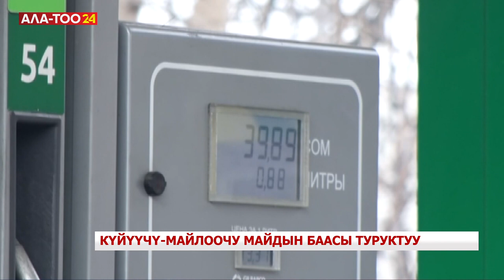Күйүүчү-майлоочу майдын баасы туруктуу